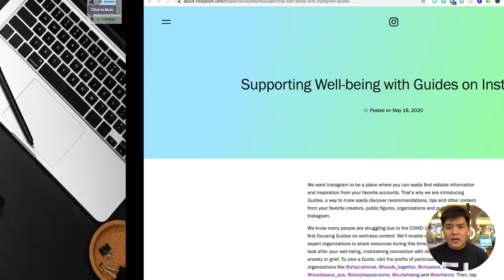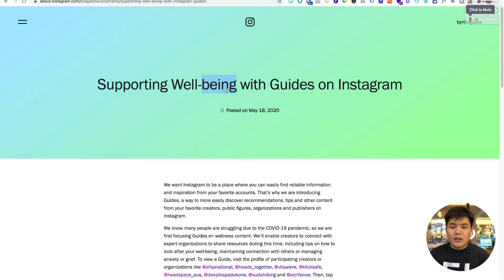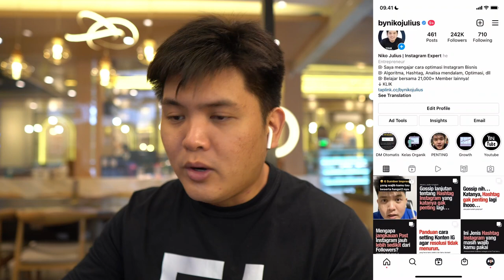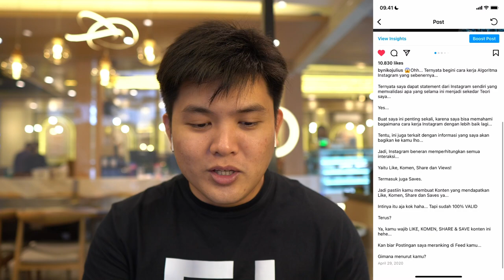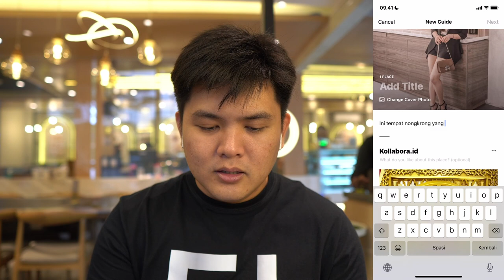Panduan Instagram Guide dan Cara Mengoptimalkannya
Instagram Guide adalah Fitur yang hadir sekitar tahun 2020, yang merupakan kumpulan beberapa konten yang dikurasi untuk menjadi sebuah konten panduan besar.

Namun sayangnya, tidak terlalu banyak dimanfaatkan oleh banyak pebisnis dan pemasar. Padahal, ada beberapa insights menarik terkait dengan fitur Instagram Guide ini lho.

dan dapatkan